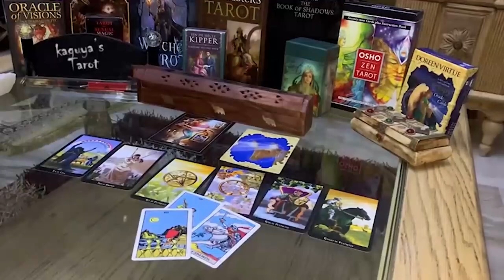Aquarius Tarot Bonus LOVE Reading October 2021 | This is Not Too Good to Be True...!